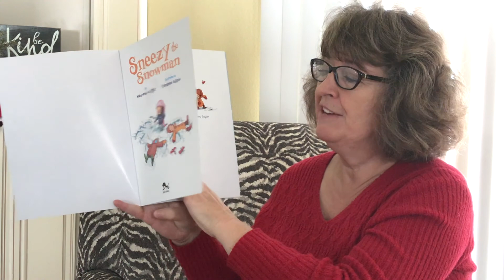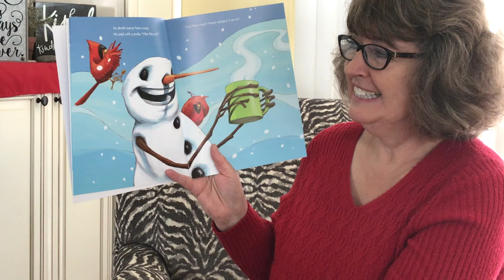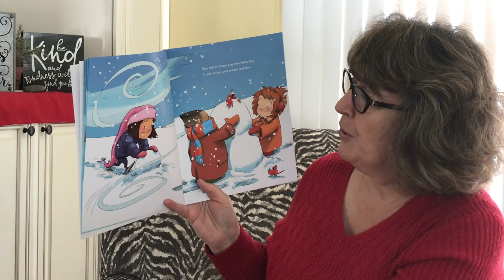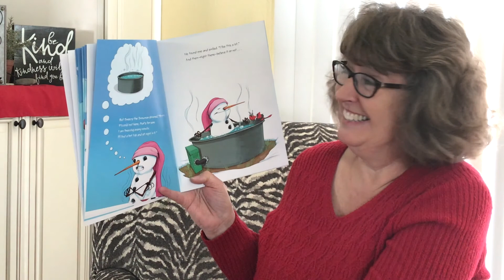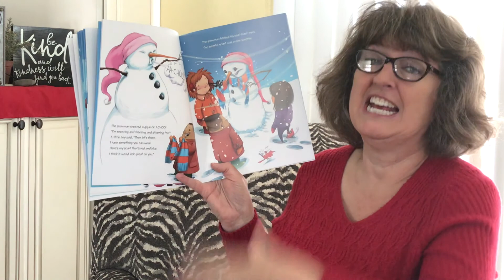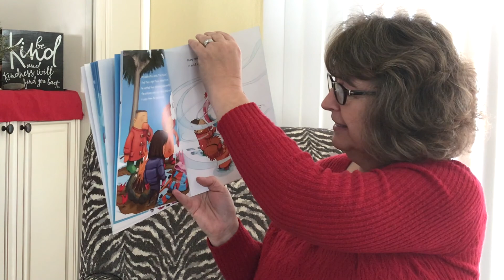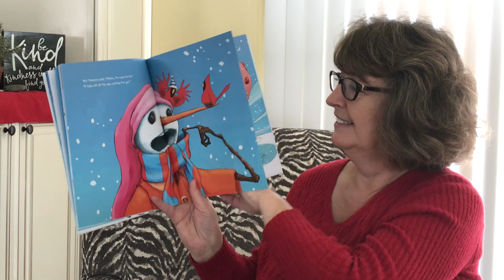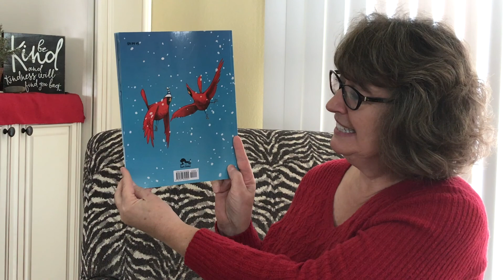Sneezy the Snowman || Storytime with Mrs. Wilson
Mrs. Wilson reads, "Sneezy the Snowman" written by Maureen Wright.

B-R-R-R-R! AH-CHOO! Sneezy the Snowman is cold, cold, cold. To warm up, he drinks cocoa, sits in a hot tub, stands near a warm fire--and melts! But the children know just what to do to build him up again--and make him feel "just right." Hilarity chills the air with playful mixed-media illustrations by Stephen Gilpin as Sneezy attempts to warm himself with some silly results.